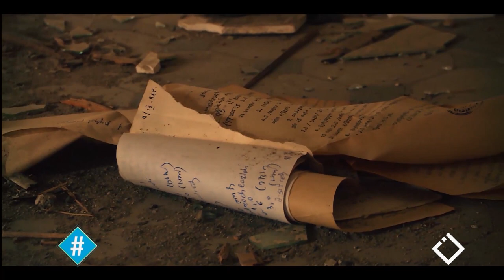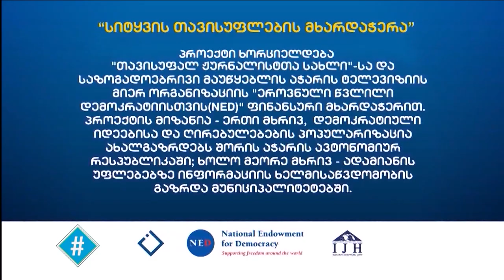ჰეშთეგი / Hashtag - ლიზა ანთაძე / ვიდეორეცენზია / სიტყვის თავისუფლების მხარდაჭერა